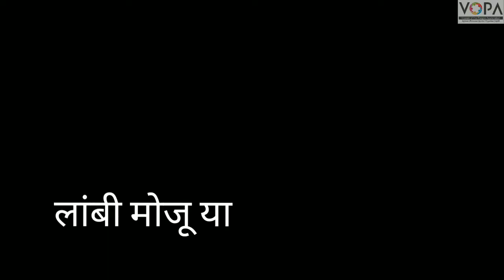२ री | गणित | पेज क्र.३१ | लांबी मोजुया | V1 | V-School